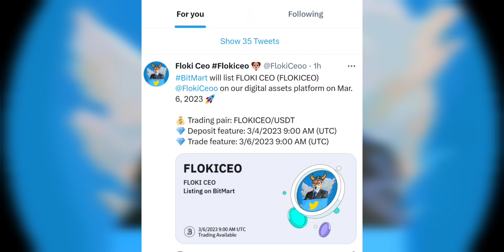Breaking Bitmart Exchange Listara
2023 Caraveomedia Studios | Victor Caraveo